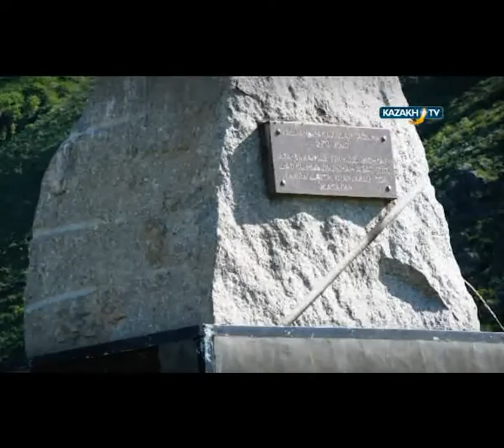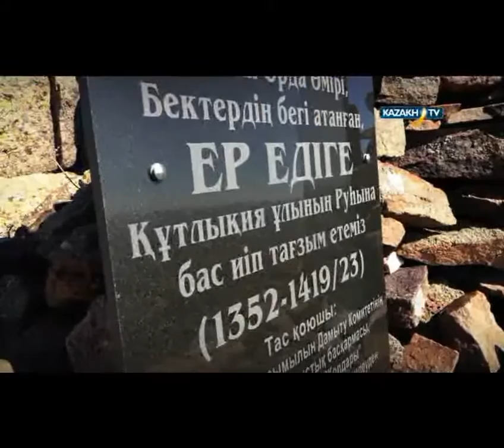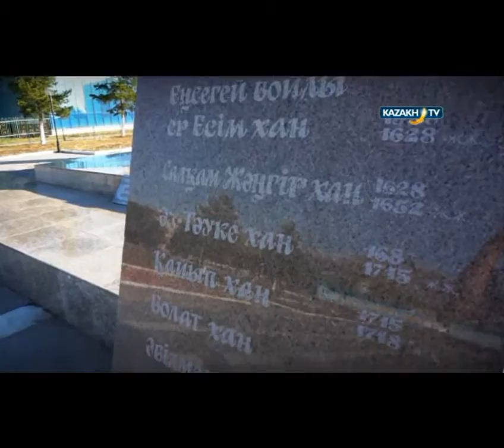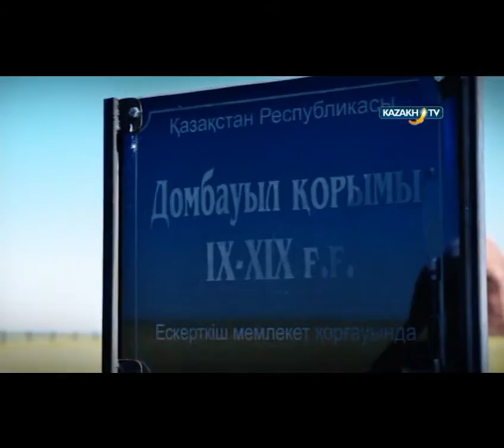"Nature's kingdom" #6 (19.06.2016)-Kazakh TV-eng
Today in our program:
Kazakhstan's mountains are categorized into high and low mountain regions. The high mountain region include the Tian-Shan range with two 7000 m mountains and several tens of mountains there are 6000 m.